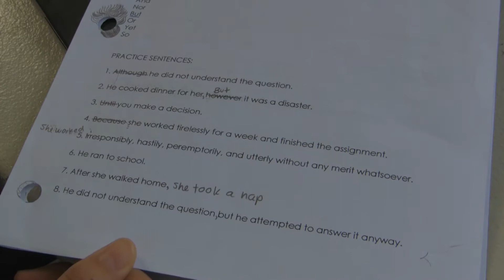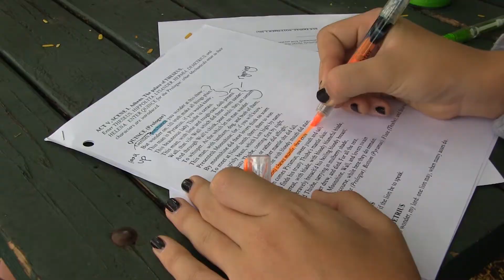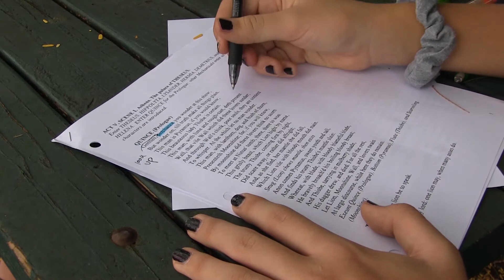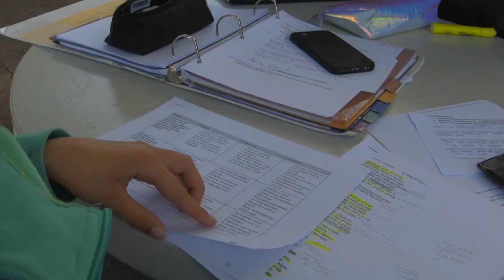No Letter Grades in English I (Punavision - January 2018)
Ever wondered about what school would be like with no grades? We did. Punahou’s freshmen English 1 courses this year are not using grades, so Punavision visited to find out how it is all going.

Produced by Sabina Lum '21